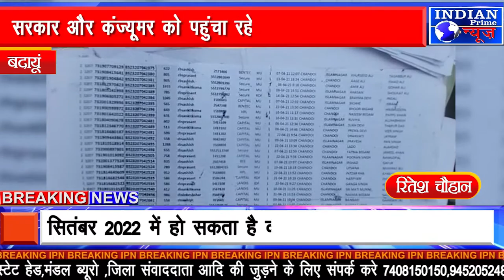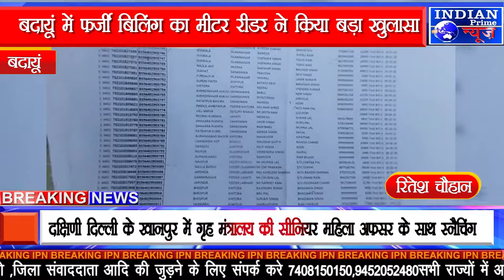IPN NEWS - फर्जी बिलिंग का मीटर रीडर ने किया बड़ा खुलासा